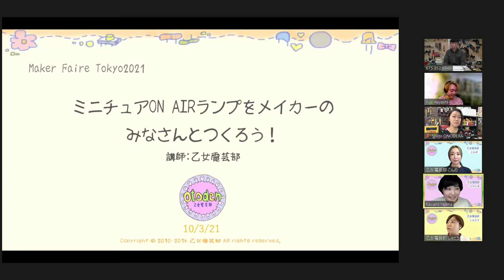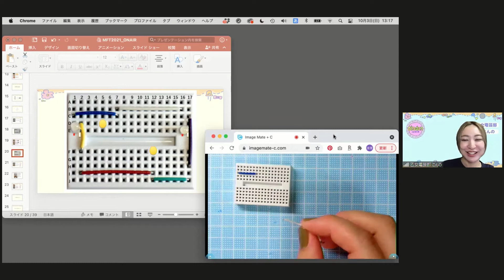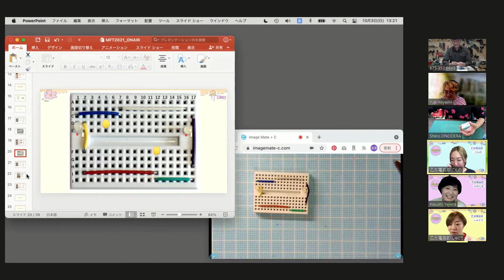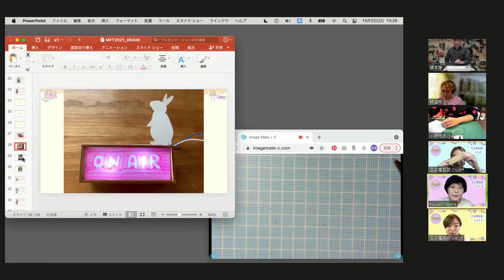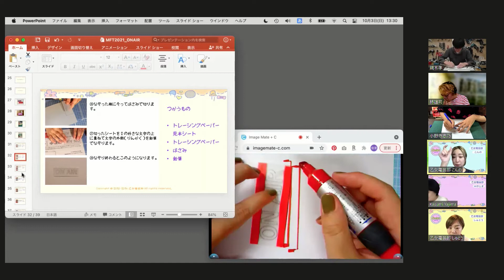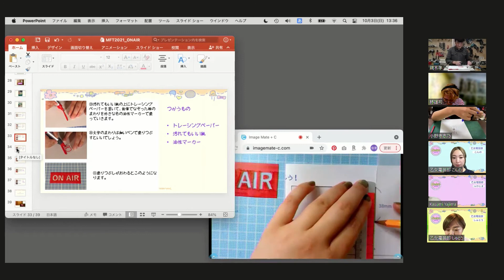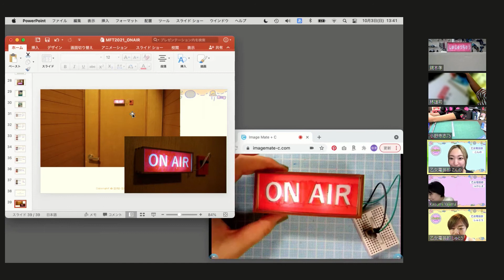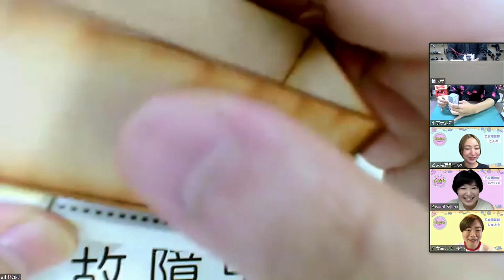Maker Faire Tokyo 2021｜ミニチュアON AIRランプをメイカーのみなさんとつくろう！（乙女電芸部）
オンラインでメイカーのみなさんとおうちでものづくりしましょう！テーマは「ミニチュアON AIRランプ」づくり。おうちのなかでテレワークやリモート学習をするときに使える優れものです。事前に乙女電芸部のキット販売SHOP（有名メイカーのみなさんが工作する様子を見られるのもレアな機会です！